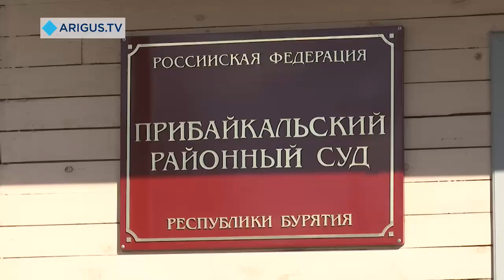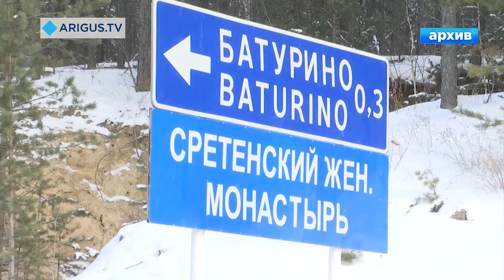В суде Бурятии стало известно, когда Баир Жамбалов нарушит молчание по делу о громком ДТП в Батурино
Сегодня выслушали очередного свидетеля с громким заявлением, после него адвокаты бывшего вице-спикера засыпали судью ходатайствами. С чем согласился суд, и когда свои показания даст обвиняемый?